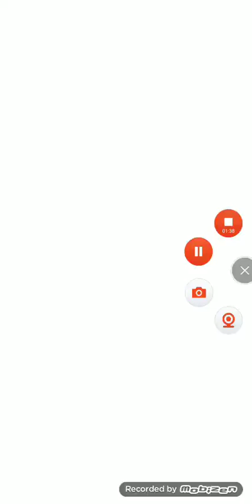Mimpi dreams, etc + Super mario 64 ds s12 episode 153 (6/26/21)